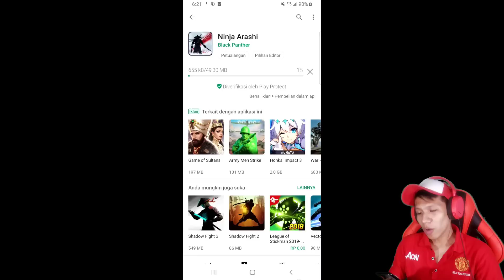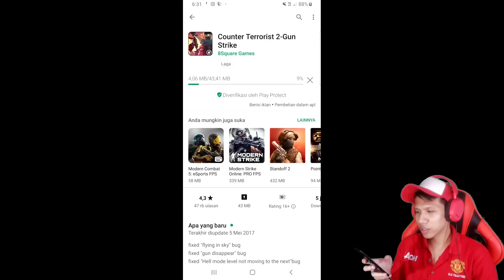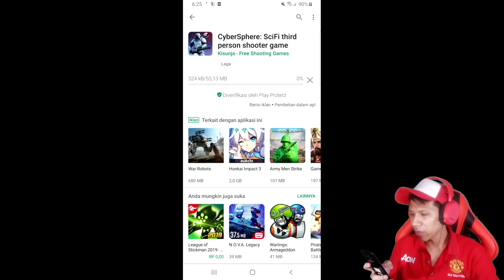5 Game Android Tanpa Internet (OFFLINE) Terbaik 2019 Ukuran Kecil Dan Ringan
Kalau kuota habis pasti jadi masalah buat kalian semua, jadi saya bakalan bagikan 5 game android keren di 2019 ini yang OFFLINE atau tanpa memakai koneksi internet, selain hemat kuota, 5 game ini juga RINGAN BANGET hemat memory, karena ukurannya cuman 50an Mb saja..Keren kan? hehe ini dia link download 5 gamenya :